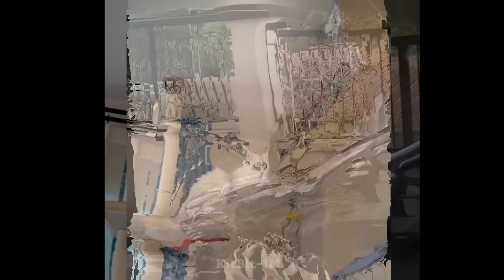😂Cat Memes: We Live, We Love, We Lie - Smurf Cat 😹 Trending Funny Animals 2023 part2 😊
😂Cat Memes: We Live, We Love, We Lie - Smurf Cat 😹 Trending Funny Animals 2023 part2 😊funny
 Cats are amazing creatures because they make us laugh all the time! Watching funny cats is the hardest try not to laugh challenge! Just look how all these cats & kittens play, fail, get along with dogs and other animals, get scared, make funny sounds, get angry,... s!

KitBit-1M